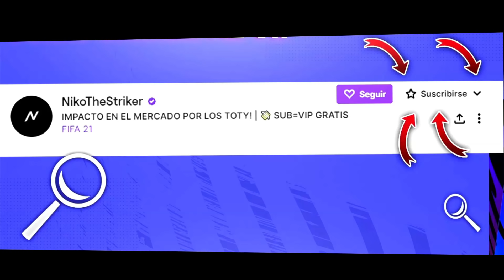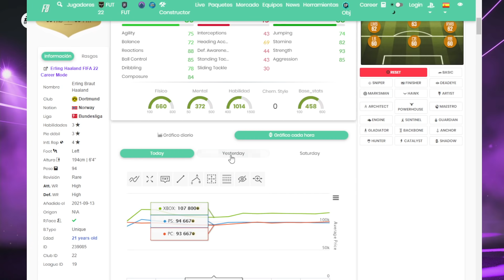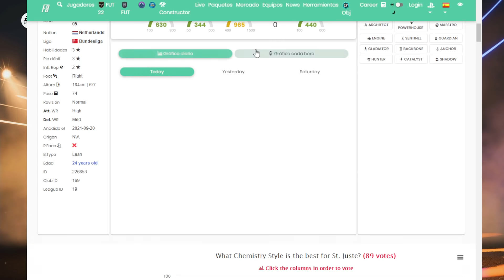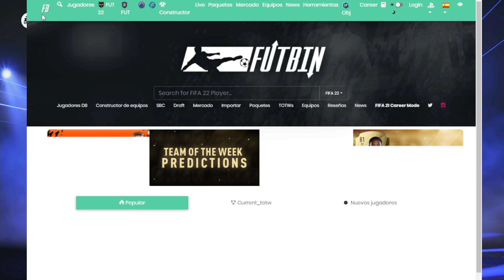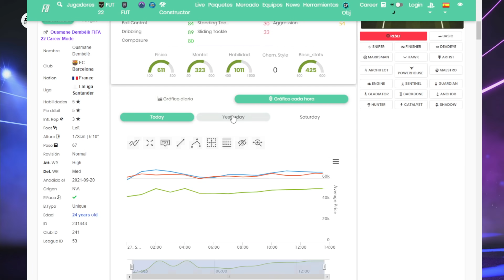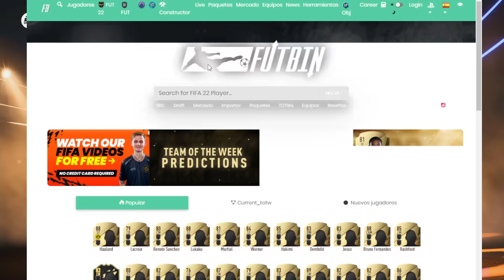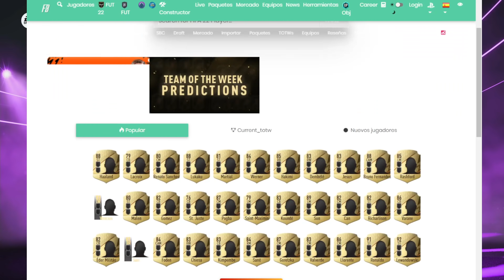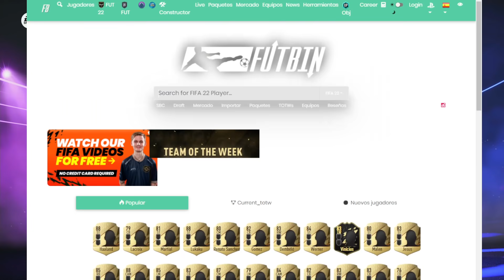📈 ¡URGENTE! MERCADO ACTUAL *EXPLICADO* EFECTO REBOTE | FIFA 22 ULTIMATE TEAM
LO VENDO O ESPERO? QUE HACER CON TUS CARTAS EN FIFA 22 ULTIMATE TEAM